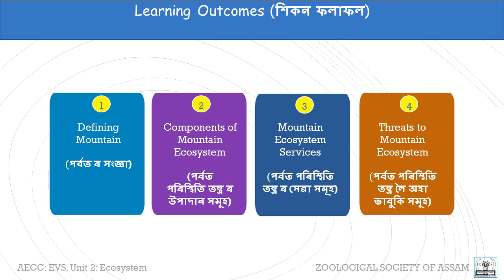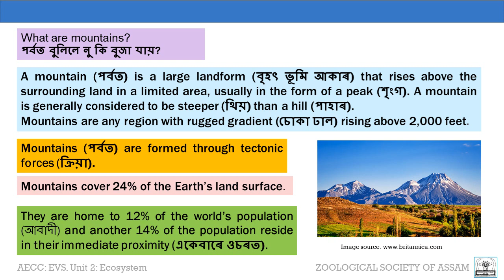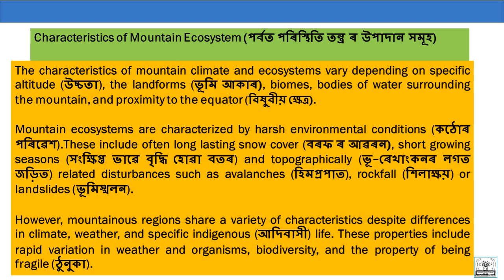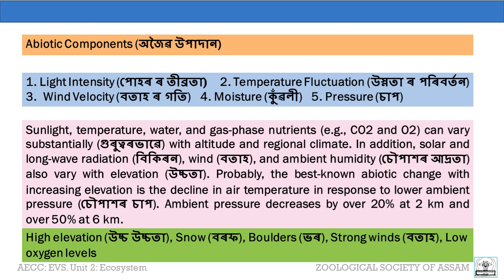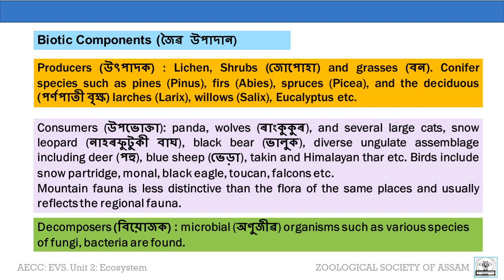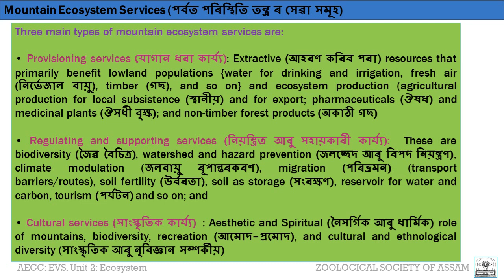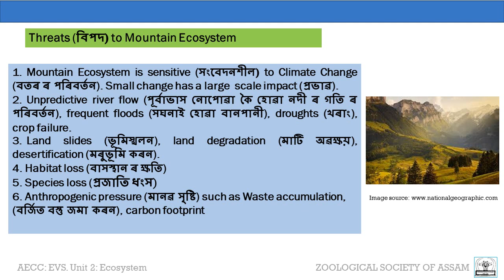Mountain Ecosystem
পৰ্বত পৰিস্থিতি তন্ত্র (Mountain Ecosystem)- এই পাঠ ত সন্নিবিস্ত মূল বিষয় বস্তু সমূহ হৈছে- পৰ্বত ৰ সংজ্ঞা, পৰ্বত পৰিস্থিতি তন্ত্র ৰ উপাদান সমূহ, পৰ্বত পৰিস্থিতি তন্ত্র ৰ সেৱা সমূহ, পৰ্বত পৰিস্থিতি তন্ত্র লৈ অহা ভাবুকি সমূহ।
নিৰ্দ্দেশক: ড° জ্যোতিস্মিতা দাস
সহকাৰী অধ্যাপিকা, প্ৰাণী বিজ্ঞান বিভাগ
নগাওঁ মহাবিদ্যালয়, নগাওঁ,অসম।